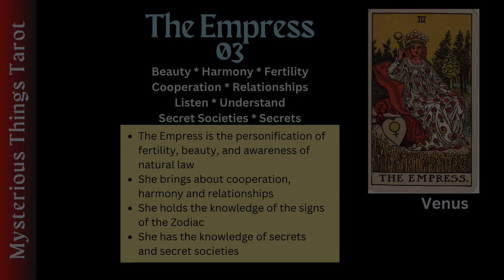How To Learn Tarot Cards Through Stories - A True Murder Mystery - Empress Elisabeth of Austria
Today, we have a true mystery from history. The story of the murder of Empress Elisabeth of Austria, woven into the story qualities of the Empress Tarot Card. Enjoy.

Welcome to our enchanted mysterious corner, where Tarot cards come alive through storytelling. If you are Intrigued by Tarot’s mysteries but are finding it difficult to remember the meanings of all of the cards - You're in the right place. In this series, we’ll unlock Tarot’s secrets, card by card, with captivating stories to deepen your understanding, whether you’re a beginner or a seasoned reader.

Reading Tarot Cards Is A Mysterious Business. Connecting with Guides, Loved Ones and the Akashic Records, is it real? Is it imagination? Everyone wants to know the future. Will I find love? Will I make money? Will I get over my health issues? Who will win this election? Let's explore the Mysteries through tarot.